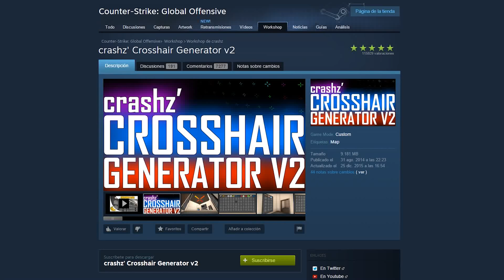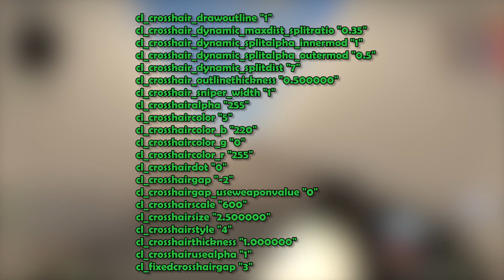Como cambiar la mira en CSGO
En este vídeo aprenderás a personalizar tu mira de CS:GO (Counter Strike Global Offensive). Vídeo original de creado por VAL.

Mis redes en "Más información"

-Configuración de mi crosshair:
cl_crosshair_drawoutline "1"
cl_crosshair_dynamic_maxdist_splitratio "0.35"
cl_crosshair_dynamic_splitalpha_innermod "1"
cl_crosshair_dynamic_splitalpha_outermod "0.5"
cl_crosshair_dynamic_splitdist "7"
cl_crosshair_outlinethickness "0.500000"
cl_crosshair_sniper_width "1"
cl_crosshairalpha "255"
cl_crosshaircolor "5"
cl_crosshaircolor_b "220"
cl_crosshaircolor_g "0"
cl_crosshaircolor_r "255"
cl_crosshairdot "0"
cl_crosshairgap "-2"
cl_crosshairgap_useweaponvalue "0"
cl_crosshairscale "600"
cl_crosshairsize "2.500000"
cl_crosshairstyle "4"
cl_crosshairthickness "1.000000"
cl_crosshairusealpha "1"
cl_fixedcrosshairgap "3"

La manera más sencilla de personalizar la mira en CSGO es bajándose el mod crashz' Crosshair Generator v2 de la workshop. Se trata de un pequeño mapa en el que podrás encontrar una amplia variedad de miras, así como la posibilidad de personalizarte la tuya propia.
Una vez instalado podemos lanzar el mapa desde el menú “jugar”, “buscar una partida”, “workshop” y una vez seleccionado, “iniciar servidor local”.

En esta zona de aquí encontraremos la paleta de colores. Dependiendo de la mira que elijamos tendremos más colores o menos pero normalmente hay bastante variedad.
En frente está la sala de personalización que es el lugar en el que podremos customizar nuestra mira.
En la parte de arriba tenemos 6 estilos principales.
El estilo 0 es dinámico y no se puede modificar, tan sólo podremos cambiarle el color. Dinámico quiere decir que se expande y se contrae cuando disparamos o nos movemos.
El estilo 1 es estático y sólo nos permite cambiar el color y el hueco entre el punto y las aspas.
El estilo 2 es dinámico y tiene aspas exteriores. Permite cambiar muchos parámetros:
El primero de ellos, SIZE, se refiere al tamaño. Sirve para hacer más grande o más pequeña nuestra mira.
El segundo, THICKNESS, se refiere al grosor. Podemos hacer que las aspas de la mira sean más gordas o más finas.
El tercero, GAP, se refiere al hueco central. Sirve para hacerlo más grande o más pequeño.
El cuarto, OUTLINE, se refiere al borde de línea. Podemos tener un borde más o menos marcado alrededor de nuestra mira.
El quinto, ALPHA, se refiere a la transparencia. Podemos hacer que nuestra mira sea translúcida o sólida.
Y el sexto, DOT, se refiere al punto central. Sirve para ponerlo o quitarlo, según nuestros gustos.
El estilo 3 es dinámico y completamente personalizable.
El estilo 4 es estático y también completamente personalizable.
Y por último, el estilo 5 que es una mezcla de los 2 anteriores. En principio es estático pero la mira se abre ligeramente cuando disparamos.
En este mismo panel podemos encontrar en la izquierda el target ID.
Si lo tenemos apagado no nos mostrará el nombre de los enemigos cuando les apuntemos. Si lo tenemos encendido sí lo hará.
En la parte de la derecha simplemente tenemos una pequeña selección de fondos de los mapas más famosos para ver cómo funciona nuestra mira sobre ellos.
Un poco más a la derecha encontramos el panel de control del mod.
En la parte superior tenemos los skins de la habitación. Podemos elegir entre fading, que hará un pequeño fundido entre los colores del arco iris.
El blue, que hará un fundido entre diferentes tonos de azul.
Y el dark, que lo oscurecerá todo.
Si queremos dejarlo como estaba, simplemente tenemos que disparar de nuevo en el default.
Justo debajo tenemos el “Generate random Crosshair” que sirve para generar una mira aleatoria cada vez que disparemos sobre él.
En “share crosshair” podremos ver todos los parámetros de consola que se han utilizado para crear nuestra mira actual. Es bastante útil si queremos compartir nuestra configuración.
Un poco más abajo tenemos el “default crosshair” que nos pone la mira del CSGO por defecto, y el “restore crosshair” que nos pone la mira que teníamos al entrar en este mapa.
Y por último, detrás de un cartel de advertencia, tenemos los bancos de memoria.
En los bancos donde pone SAVE podremos guardar las miras que queramos
Y con los bancos donde pone LOAD podremos cargarlas.